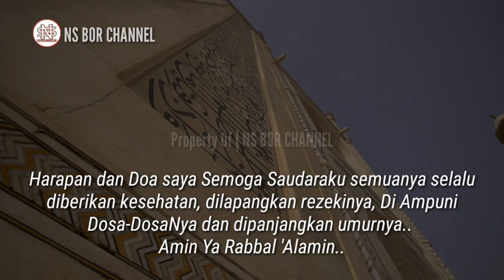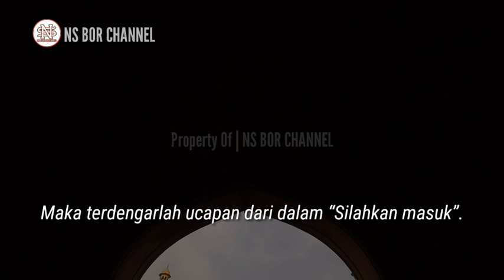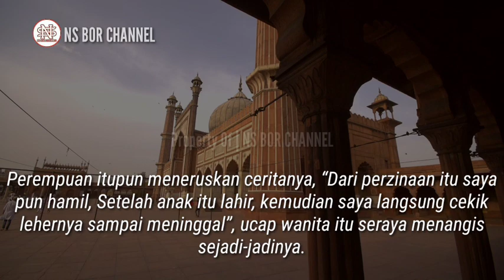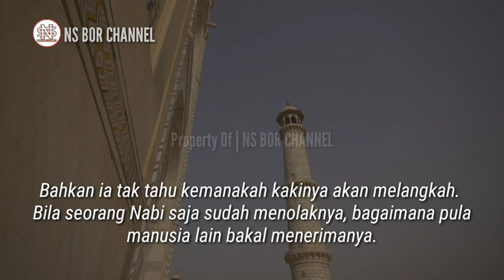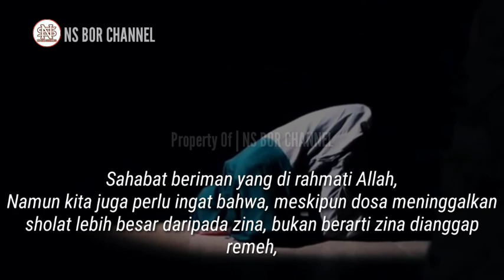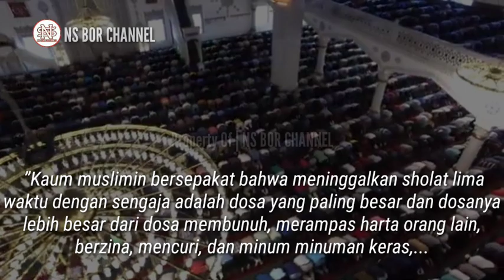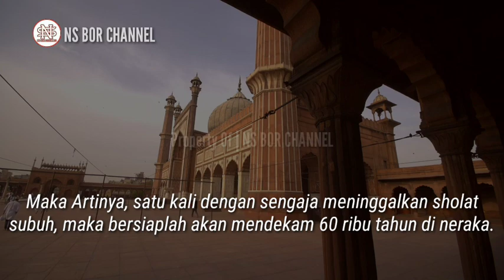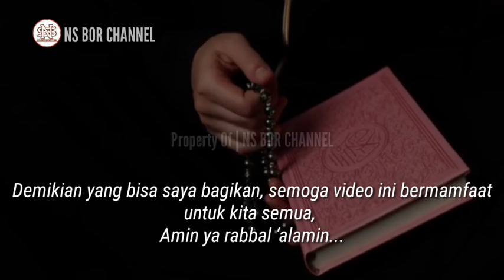WASPADA !! Dosa Ini 1000 Kali Lebih Besar Dari Zina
Sahabat beriman yang di rahmati Allah SWT,

Tahukah Anda bahwa terdapat dosa yang lebih besar dibandingkan dengan berzina dan membunuh bayi hasil dari zina !!
Bahkan dosa ini lebih besar dari 1000 kali zina.
Berhati-hatilah karena perbuatan ini sering kali dan banyak yang melakukannya.

DOSA APAKAH ITU ??

Simak video sampai selesai..

Jazakumullah..

Di Channel ini juga membahas doa - doa lainnya seperti :
amalan dzikir
dzikirpenarik rezeki
doamustajab
doa penarik rezeki
doa mujarab
rezeki berlimpah
rezeki mengalir deras
doa terkabul
dzikir pagi
amalkan sholawat
Amalan Rezeki
Nasib Berubah
amalan
Drajat rezeki
doa
Sholawat
Sholawat nabi
Amalankan Segera
Rezeki Melimpah